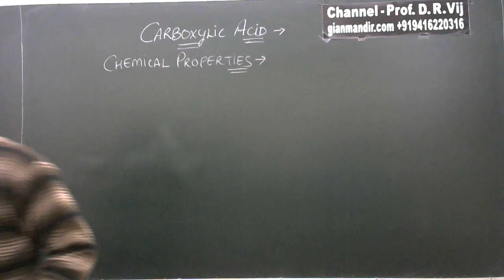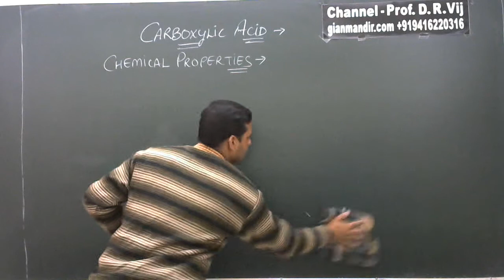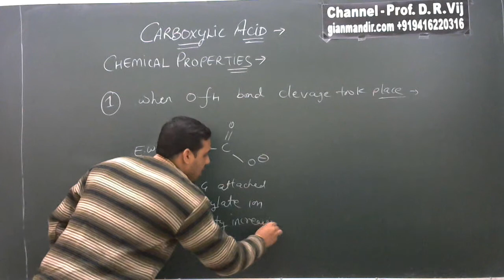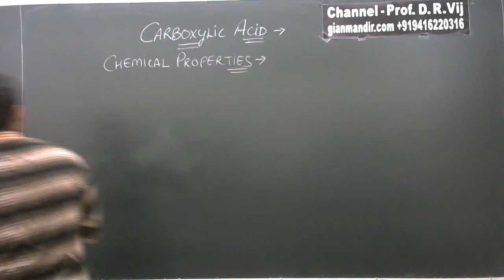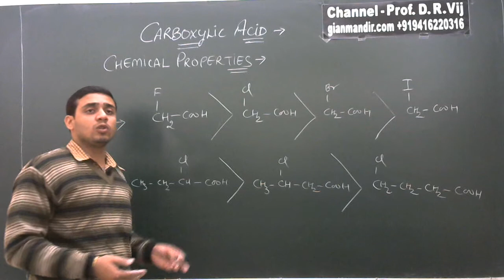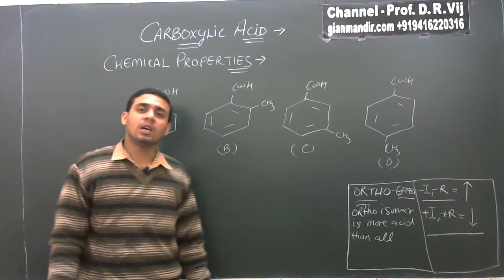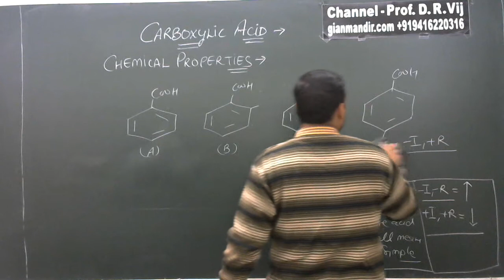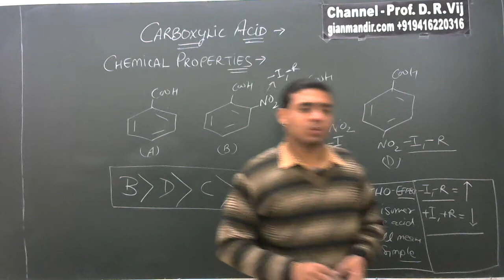XII Chemistry | Carboxylic Acid | Chemical Properties Part-1 by Gaurav Sir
Unit 12 - Aldehydes, Ketones and Carboxylic Acid
Chemical Properties of Carboxylic Acid Part-1